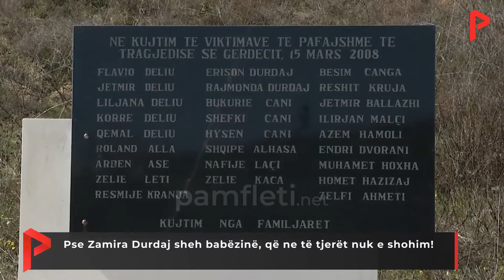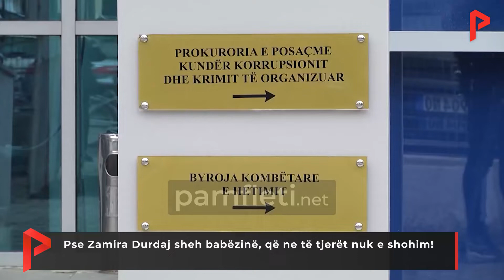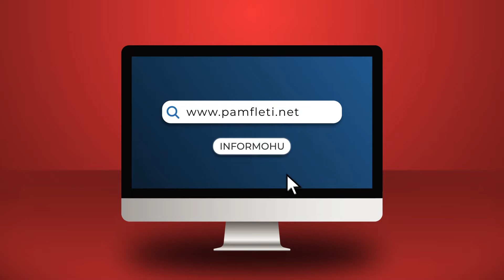Pse Zamira Durdaj sheh babëzinë, që ne të tjerët nuk e shohim!